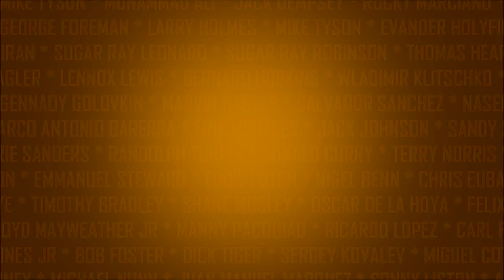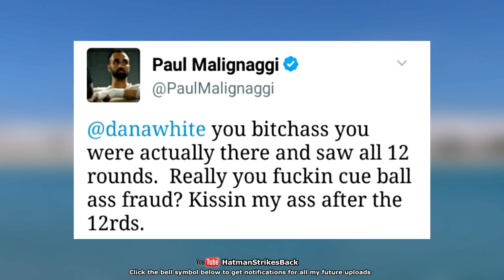CONOR MCGREGOR VS PAULIE MALIGNAGGI - KNOCKDOWN OR PUSH-DOWN???